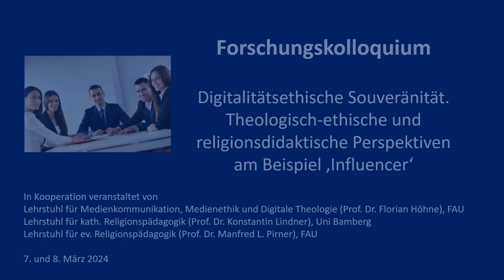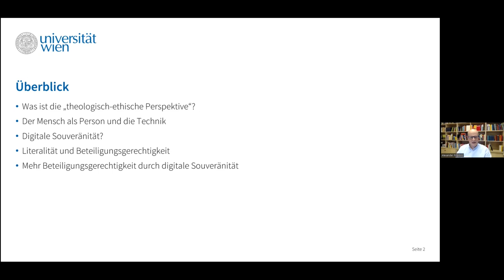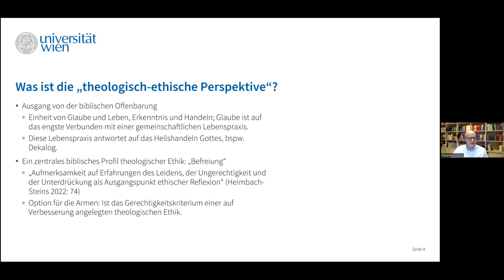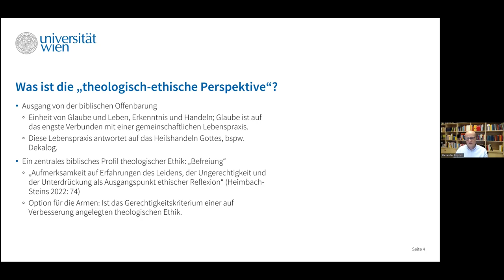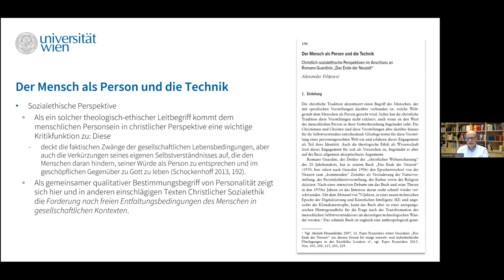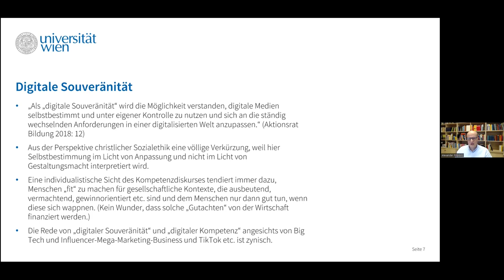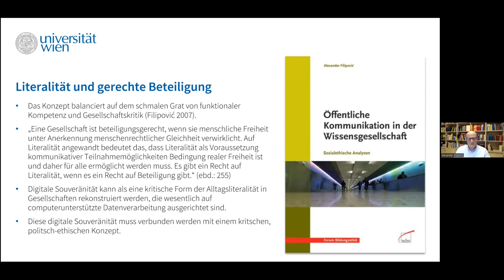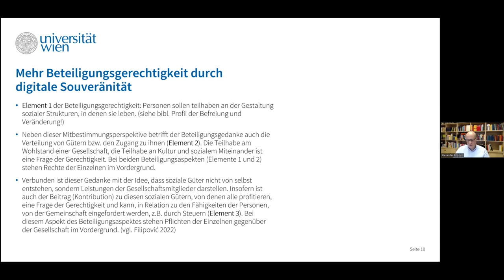Digitalitätsethische Souveränität - Prof. Alexander Filipovic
Vortrag von Prof. Dr. Alexander Filipovic zum Thema "Digitalitätsethische Souveränität aus theologisch-ethischer Perspektive" im Rahmen eines Forschungskolloquiums des vom BMBF geförderten Projekts "Digitalitätsethische Souveränität als Ziel der Aus- und Fortbildung von Religions- und Ethiklehrkräften (DiSo-RE)" der Universitäten Bamberg und Erlangen-Nürnberg im März 2024.
Stichworte: Digitale Souveränität, Digitale Ethik, Theologische Ethik, ethische Bildung, digitale Bildung